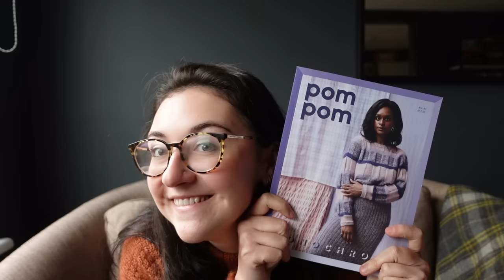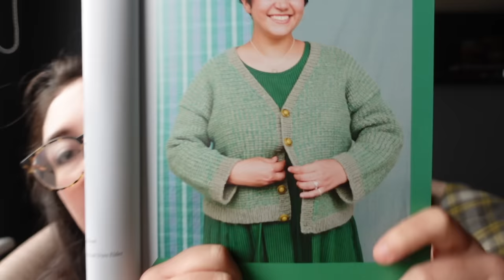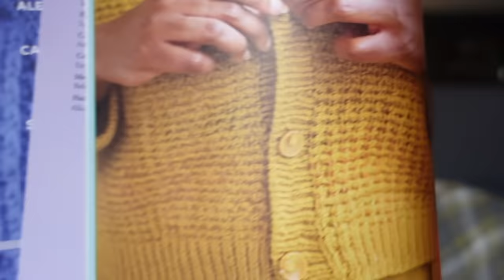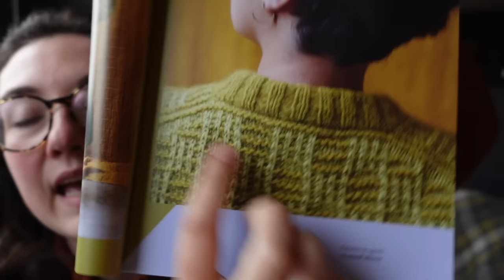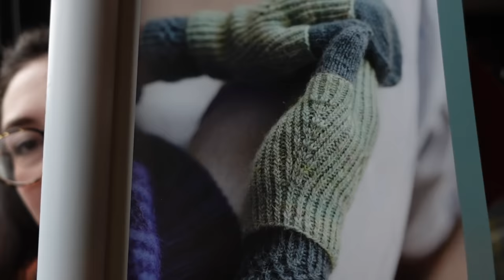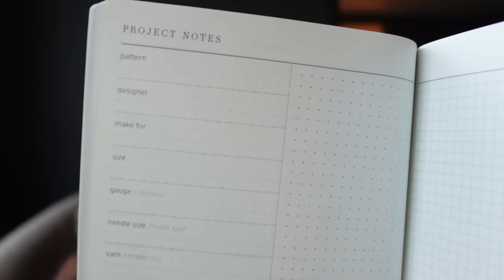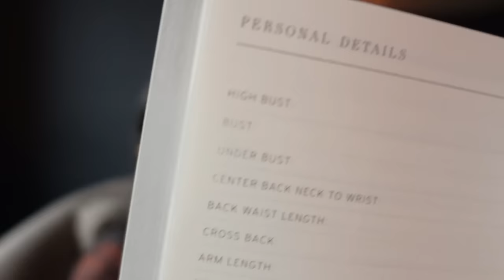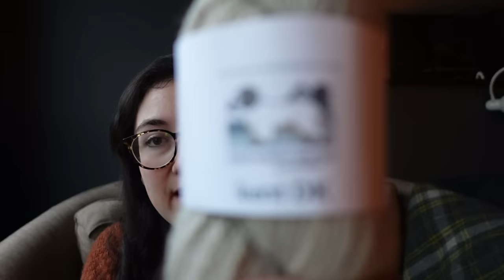Creabea Knitting Podcast - Episode 46: It's the season of the sticks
Hi, I'm Rebecca (She/Her) and welcome back for Episode 45 of the Creabea Knitting podcast, a place where I talk about all things knitting. I've included information on what I've talked about below, but if you'd like any more details then feel free to drop me a message.

The Stick Season Hat is also available, all proceeds from hat sales throughout November 2023 will go to the Vermont Flood Relief Fund

-Projects-
🧶 Finished Objects
Stick Season Men's - Explorer Knits and Fibers Earthy DK in Linen
Stick Season Hat - Explorer Knits and Fibers Earthy DK in Daybreak
Sophie Shawl - Fonty Angora
Tolsta Tee - Knitting For Olive Pure Silk (held double)

"Stickless Stick Season" - Drops Alpaca and KFO Mohair
Stick Season Hat - Explorer Knits and Fibers Earthy DK in Rosaria Park
Rhue Sweater - The Fiber Company Lore
Stockholm Sweater - Rosa Pomar Mondim and Filcolana Tillia
Tolsta/Kerr Mash up - Drops Daisy and Drops Mohair

🧶 Acquisitions
Making Treasures - The Makers Notebook